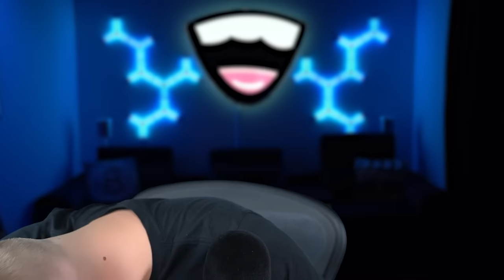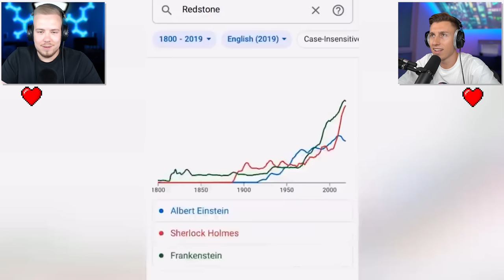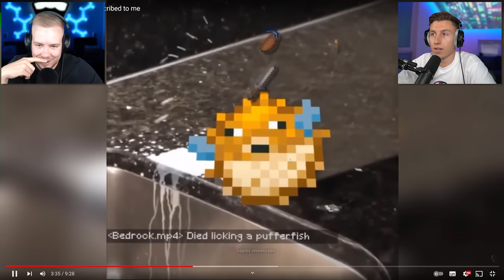Versuche NICHT ZU LACHEN in Minecraft! 🚫😂 (mit iCrimax)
⭐️ Spiele das Idle-RPG IDLE SURVIVORS: LAST STAND mit coolen Fahrzeugen kostenlos 1200 GRATIS Beschwörungen reichen dir nicht? Dann finde mit meinem Code AVIVEHD weitere gratis Ingame-Items. (Werbung)

mit dabei: @iCrimax